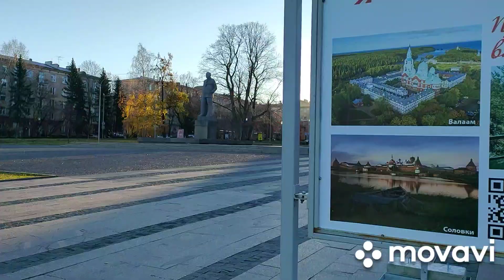Петрозаводск. Набережная. Прощание с октябрём 2024.